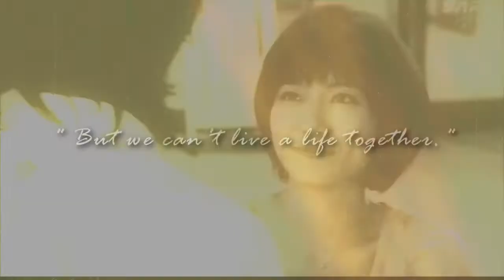// the ; v i s i o n ; //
ok so this drama really stuck with me :( especially night's character, and i don't know why, maybe because that was the point, and i fall for such characters with such sad destinations. i cried for the entire last 2 episodes, and started balling when night cries :'( so beautiful.

SO i had to make a video for this jdrama, but it took me a while to find the right song. Then i found the vision, and it was so heart breaking that i had to use it, although it may not completely suit it.

so ya, basically this just shows how night and riiko fell apart as a couple, even though it could never work in the first place (although he could've gotten a new skin to make him age and gotten sperm from a sperm donar to make babies and ya -_-')

drama: absolute boyfriend (zettai kareshi)